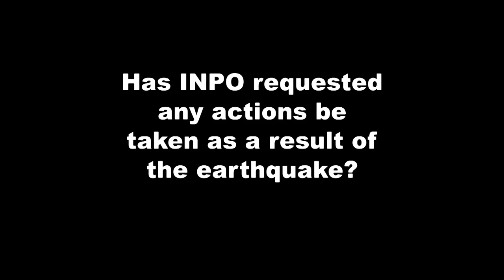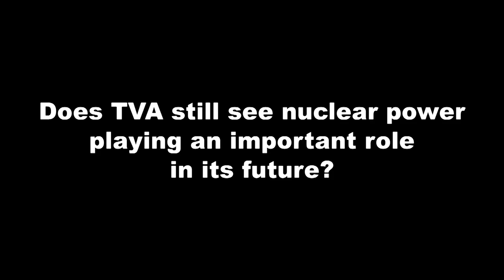TVA's Bill McCollum talking about the situation in Japan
Chief Operating Officer Bill McCollum answering frequently asked questions about TVA's nuclear power program and the situation in Japan.